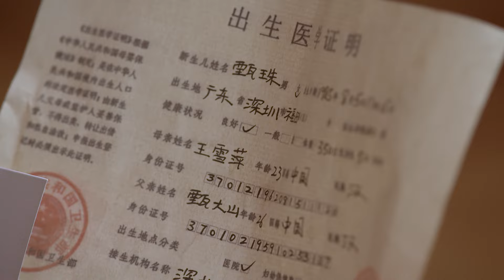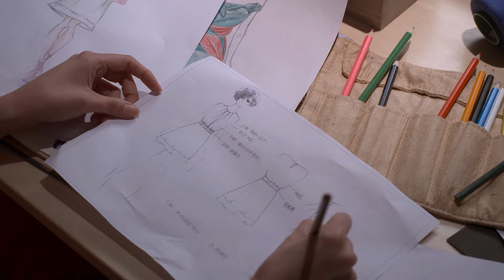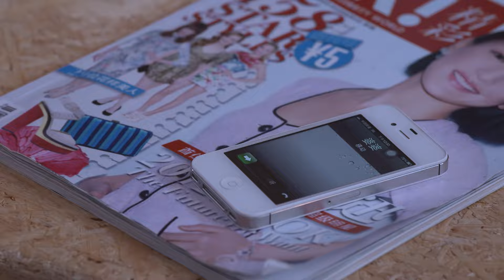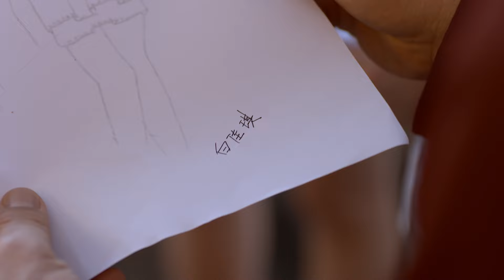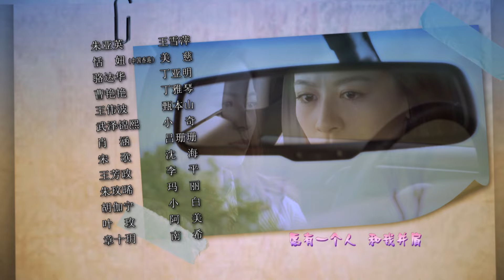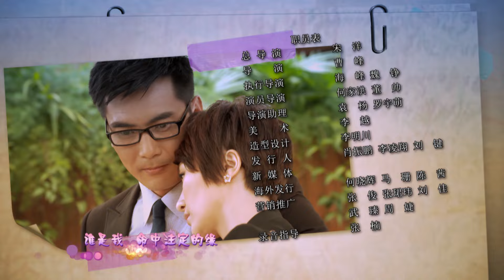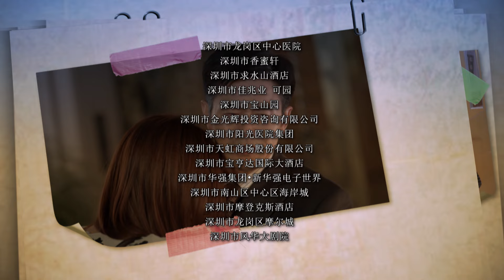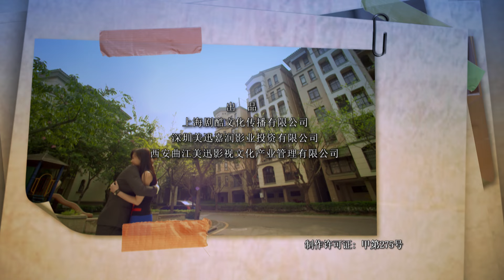【幸福人生閃亮而來】愛閃亮不拖泥帶水版第31集